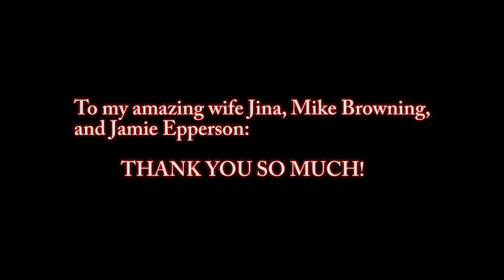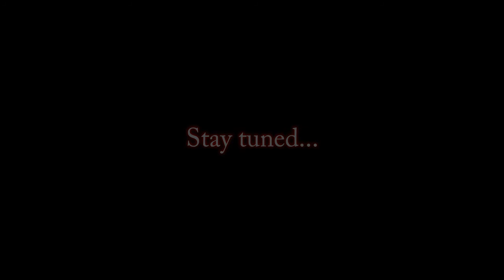Monday Challenge: Beneath The Scenes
A small glimpse behind our Buried remake for Film Riot's Monday Challenge.